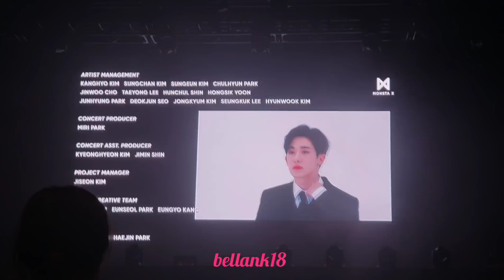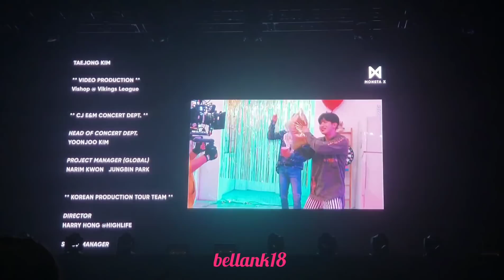180722 Encore stage(Fallin' + If Only)+ending VCR - Monsta X in Newark 'The Connect Tour'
This is not exactly d best but it's something.

Monsta X World Tour 'The Connect in the U.S' in Newark 7/22/18

Pls no use or reuploads of my vid without asking. Thanks